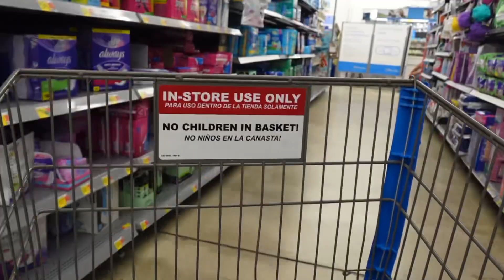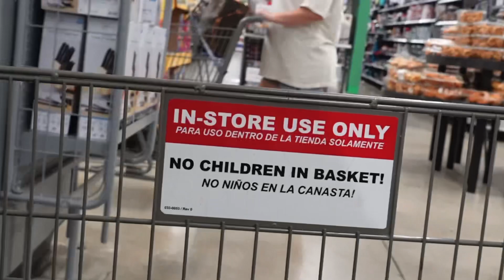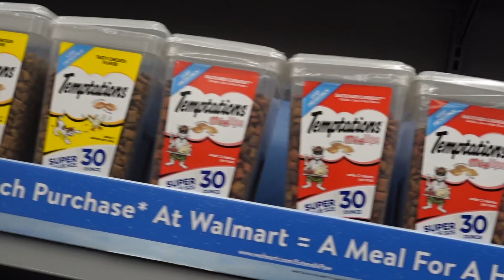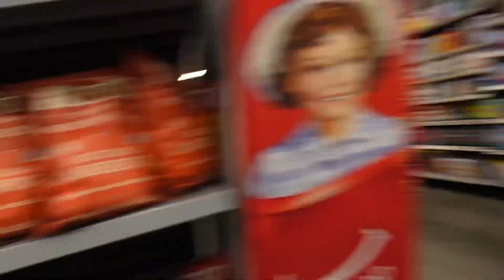SHOPPING OUT OF OTHER PEOPLES CART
In today video went around taking other people groceries no one was harm or hurt in this video make sure to like comment and subscribe share for ya boy IGBFAM TO DA TOP